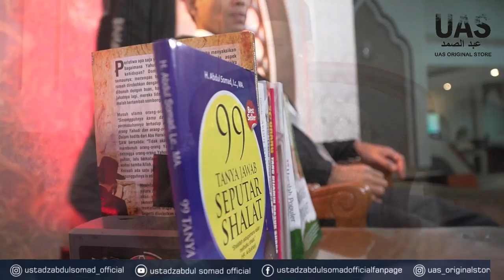FULL BERCERITA DAN TANYA JAWAB | KAJIAN BERSAMA ARTIS MALAYSIA